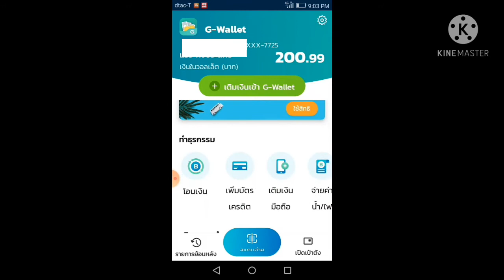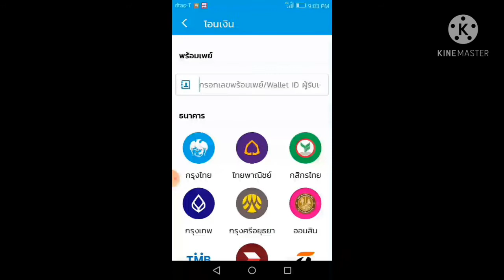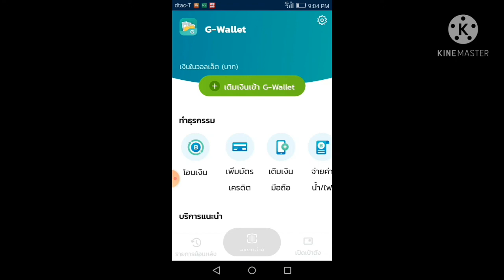วิธีโอนเงินออกจากเป๋าตัง ไปยังธนาคารอื่น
คลิปสอนเกี่ยวกับวิธีการโอนเงินออกจากแอพเป๋าตังไปยังธนาคารอื่น สามารถทำได้ตามวิธีในคลิป